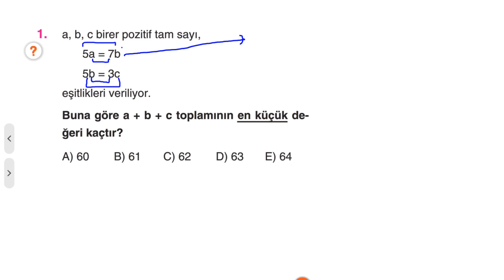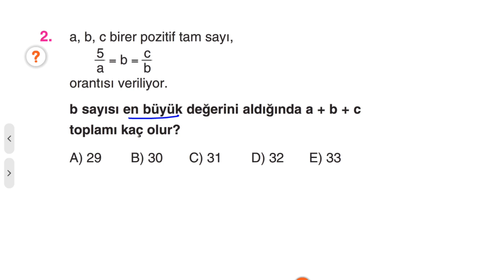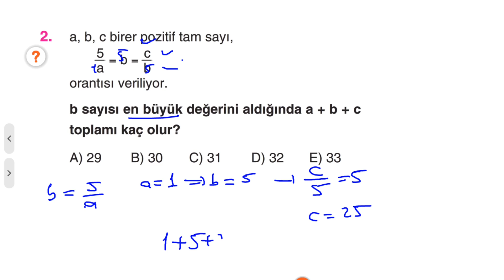Çap Yayınları - FL - 9.Sınıf Matematik 2.Fasikülü - KAZANIM 8